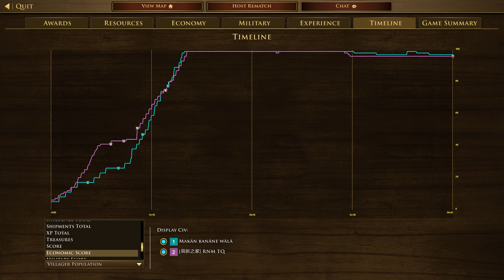Age Of Empires III Russia vs British